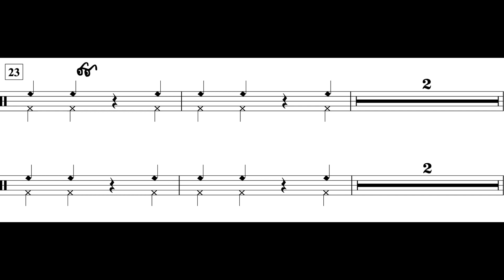March (Perc. II Theme II) *P.T.*